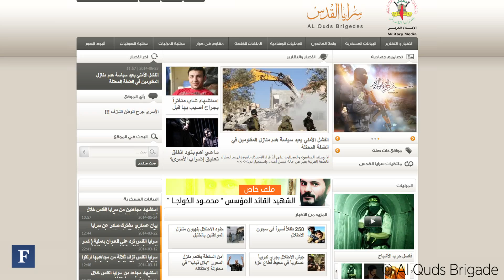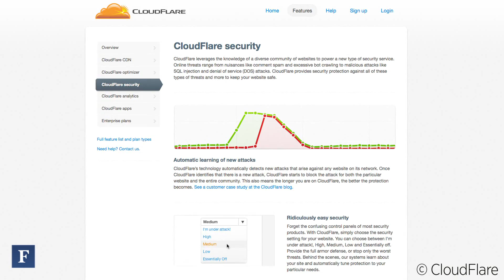The Web's Digital Bodyguard | Forbes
Cloudflare CEO Matthew Prince explains why DDoS attackers want to knock websites offline and how it keeps its customers' websites from being taken down by digital foes.